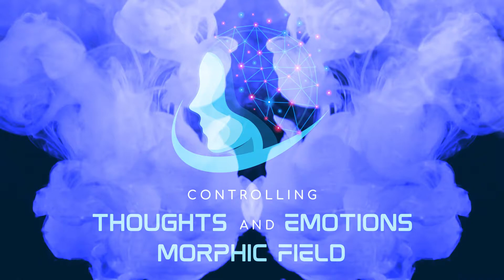Controlling Thoughts & Emotions Morphic Field - Subscriber's Request - Powerful NLP Subliminals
Note:- This Morphic Field is safe from all types of Food Intolerances and Allergies.

Note:- This Morphic Field can be played muted (Effect will be between 90% to 100%)

Unlock a new realm of inner mastery with our transformative "Controlling Thoughts and Emotions Morphic Field". This powerful field is meticulously crafted to empower you with immediate control over your mental and emotional landscape.

Imagine a life where serenity is just a thought away, and positivity effortlessly permeates every emotion. Our specially crafted morphic field is designed to make this your reality. As you embark on your journey with this transformative energy, you'll experience a seamless shift towards a more composed and balanced state of being.

This morphic field is not just a tool; it's your ally in navigating life's challenges with grace. Feel the instant response as your mind becomes an oasis of clarity, effortlessly steering your thoughts and emotions toward peace and balance. Say goodbye to the grip of negativity, and welcome the power to command your inner world at will.

Incorporate this morphic field into your daily routine, and witness the magic unfold. Whether you're facing a hectic day or seeking calm in challenging moments, let this field be your guiding light. Embrace the immediate shift as your thoughts and emotions align with positivity, fostering strength and resilience.

Take the leap into a life where you are the master of your mental and emotional domain. Embrace the serenity that comes when you hold the key to controlling your thoughts and emotions with ease. Your journey to inner harmony begins now.

Feel free to listen it on loop, you can sleep with it playing on loop.

After Listening to minimum 7min, Morphic Fields continue to work for approximately 8 hours and get fade away. Listen atleast once every 8 hours in order to maintain the effect for 24 hours.

Drink plenty of water during whole day while listening to this Morphic Field.

Do not listen to it while you are Driving or Operating Machinery, Only listen while you are ready for it.

LEGAL DISCAIMER
Please be aware that the information provided to you is not evaluated or endorsed by the FDA, and it should not be used as a means of diagnosis or medical advice. The statements shared contain information that listeners can choose to use or disregard according to their own judgment. It is strongly recommended that you consult your primary care physician or a reputable hospital for any urgent medical treatment or advice. This program aims to offer general health benefits and falls under the category of class I. It is not intended to govern any medical or biological information as outlined by FDA guidelines. This channel solely serves as a source of information and does not provide diagnostic or treatment solutions for medical conditions.